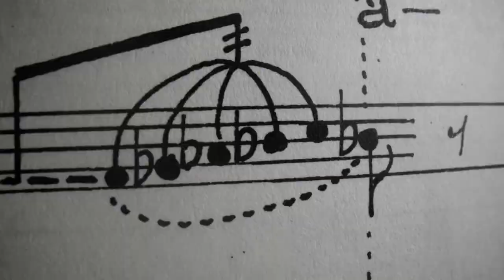Doc Alliance Award 2022: Feature Film Selection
Presenting films nominated for Doc Alliance Award 2022 - Feature Film Nominees:

The Eclipse (Nataša Urban) - Nominated by CPH:DOX
Yoon (Pedro Figueiredo Neto, Ricardo Falcão) - Nominated by Doclisboa
Nasim (Ole Jacobs, Arne Büttner) - Nominated by DOK Leipzig
A Night of Knowing Nothing (Payal Kapadia) - Nominated by FIDMarseille
Kapr Code (Lucie Králová) - Nominated by Ji.hlava IDFF
The Pawnshop (Łukasz Kowalski) - Nominated by Millennium Docs Against Gravity
5 Dreamers and a Horse (Aren Malakyan, Vahagn Khachatryan) - Nominated by Visions du Réel